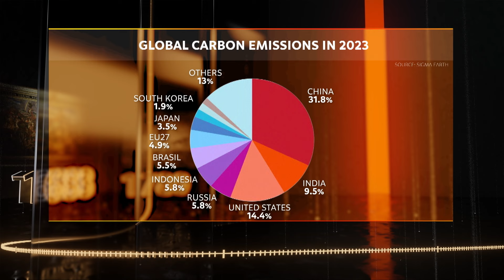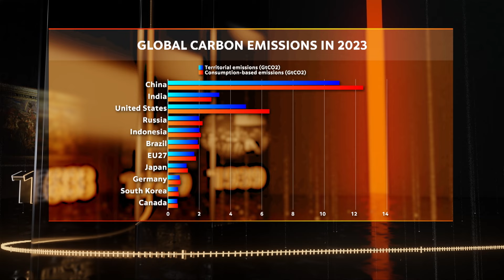The Green Dragon: China, the Great Polluter And Great Investor | How We Got Here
China and India are two of the world’s worst polluters, but the U.S. and the EU also rank high. Most people say they want a greener world, but they also want to keep their devices charged and drive their cars places. We'd like to have our cake and eat it too – a green world, but with access to cheap energy. Join Jan Darasz and his guest, energy market analyst at Polityka Insight Julia Cydejko in this episode of How We Got Here to learn more